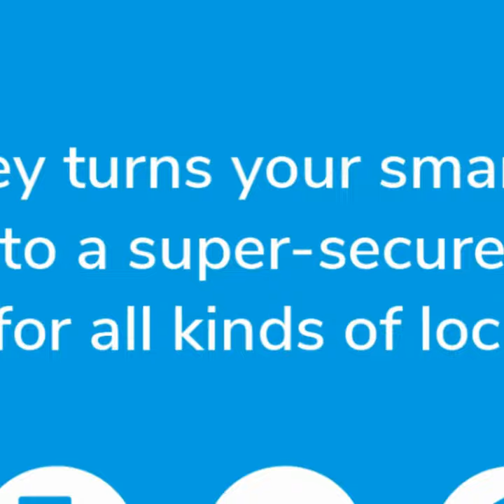Ditch the Keys! Unlock Doors with Your Phone & Tapkey App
Say goodbye to bulky keychains! The Tapkey App, combined with smart door locks, empowers employees to unlock doors with a simple tap on their phones.

Upgrade your security and unlock a new era of operational efficiency!  Visit the Tapkey shop to find compatible electronic door locks